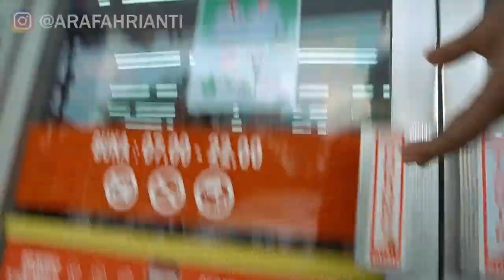KEADAAN DEPOK SETELAH CORONA - Arafah nyari masker, susah!!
LOVE YOU

ARAFAH : @arafahrianti